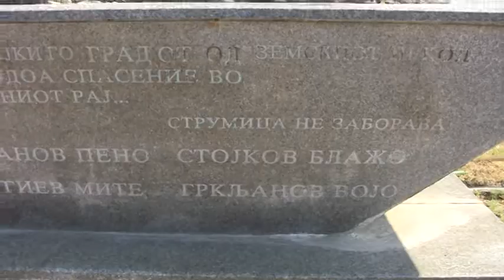Јаневски Овој ден никогаш да не се повтори